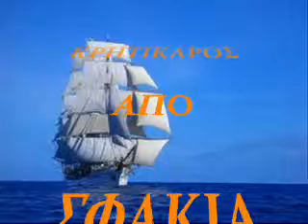ΤΟΤΤΗΣ.Γ-ΔΟΥΛΕΥΩ ΣΤΑ ΕΡΓΟΣΤΑΣΙΑ.wmv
ΤΟΤΤΗΣ.Γ-ΔΟΥΛΕΥΩ ΣΤΑ ΕΡΓΟΣΤΑΣΙΑ